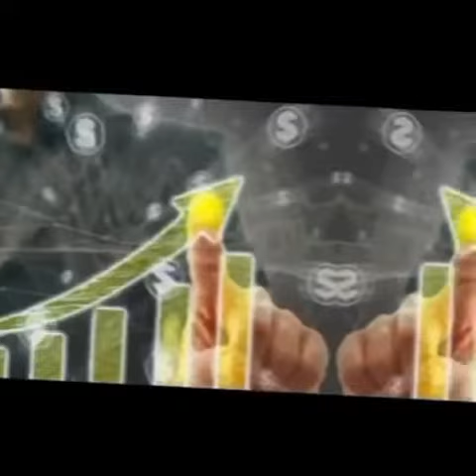Cadbury chocolate | Success story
Cadbury chocolate